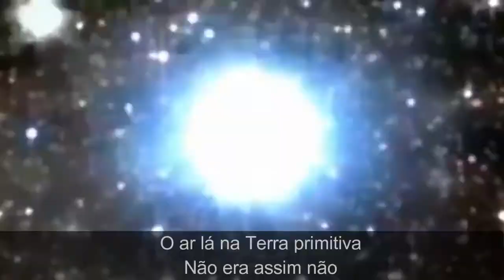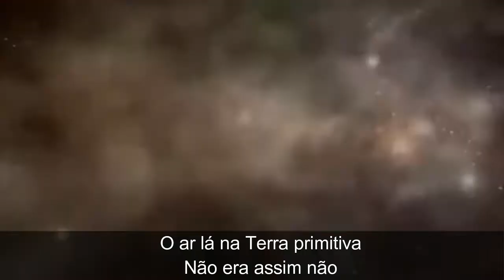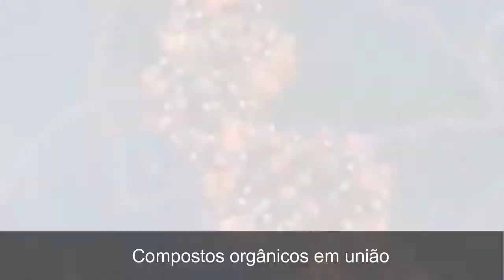Origem da Vida Paródia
As paródias educativas são ferramentas pedagógicas que se baseiam em composições musicais e literárias que auxiliam os estudantes em qualquer realidade de sala de aula e possuem uma importância significativa no ensino, permitindo que os alunos desenvolvam sua sensibilidade e inteligência socioemocional.

LETRA:

Quer estudar origem da vida
Virar um especialista
Oparin e o Haldane agora dão a dica

O ar lá na Terra primitiva
Não era assim não
Gás metano, amônia, hidrogênio
E o O2 não
Olha a explosão
Com os raios UV e os raios do trovão
Lá no oceano acontecia então
Compostos orgânicos em união
E os coacervados entrando em ação, ção, ção, ção, ção